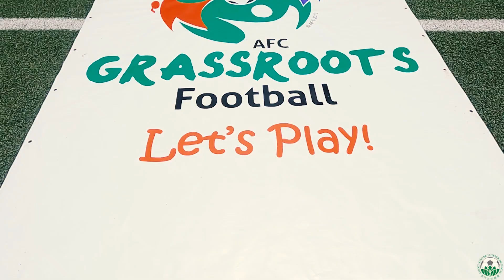AFC Grassroots Football Day 2022